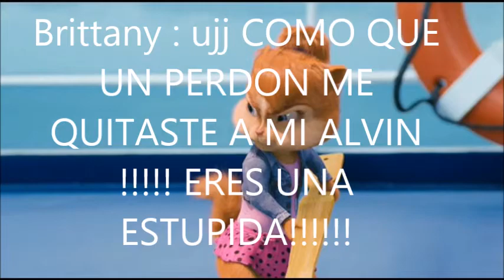Alvin la ardilla y Mida el fuby boom episodio 4 ( brittany se pone triste ) 2/2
holaaaaaaaaaaaaaaaaaa es la ultima parte de que brittany se pone triste xD